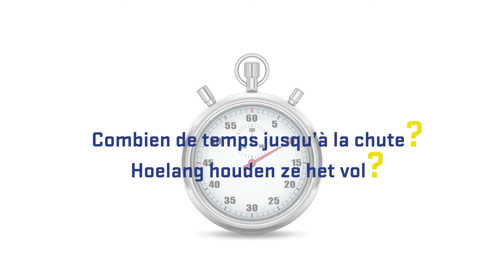Touring Rodeo Bike Challenge 15 Teasing